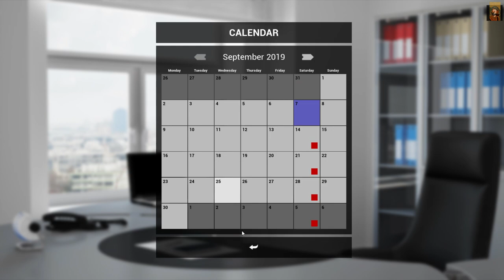Fernbus Simulator - DLC Fußball Mannschaftsbus I Eintracht Frankfurt Football Team Bus I 1080P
Welcome to SIM GameGR. Today our video features In the add-on Football Team Bus, you can choose one of 18 football clubs based on the German football league and drive its players to their guest matches. All stadiums have been recreated to the smallest detail – just as the liveries for the team busses of all clubs of the current football season 18/19.

It is your job to manage the allocated budget wisely until the end of the season so that the team bus can be maintained, cleaned, and the team can be supplied with sufficient snacks and beverages.

For far away guest matches you have to pick up your team from the railway station and drive them to the guest stadium. You can also choose to drive to the destination a day earlier and stay in a hotel to ensure you will be on time of the day of the match.
Choose one of 18 recreated clubs of the current German football season 18/19
18 recreated stadiums, incl. Munich, Dortmund, Berlin, etc.
18 recreated club paintings for the exclusive MAN Lion’s Coach C
Manage your budget wisely until the end of the season
Let the team bus be maintained in workshops
Clean the team bus in a truck wash to make sure it’s shining for the day of the performance
Organise beverages and snacks for your team
Make sure the sanitary facilities are clean and have enough antiseptics
Create and share your very own clubs via the Steam Workshop
Create and share new custom designs for the team buses via the Steam Workshop
Optional overnight stays in hotels for far away performances
Should you exceed your budget you might have to look for a new club during the season

►PC Specs:
MoBo:        MSI H97 GAMING 3 (MS-7918)
GPU:          Original Colorful iGame1060 U - 6GD5 Top Graphics Card - COLORMIX
RAM:         Corsair 16,0GB Single-Channel DDR3 @ 1600MHz (9-9-9-24)
PSU:          CX Series™ CX750M — 750 Watt 80 PLUS® Bronze Certified Modular
CASE:       Corsair Carbide Series SPEC-03 Blue LED Mid-Tower Gaming Case
COOLER:   Fazn CPU Cooler Hydro 12OT